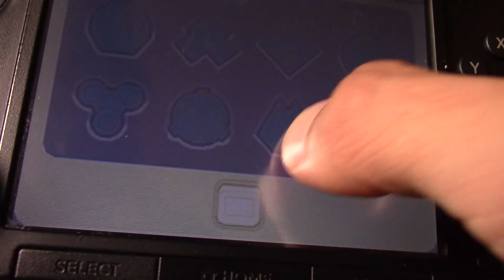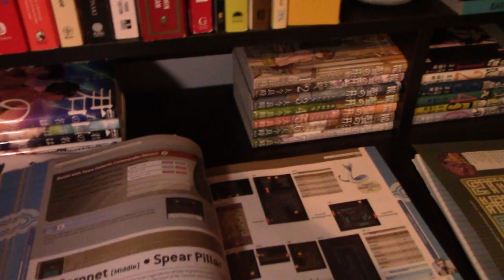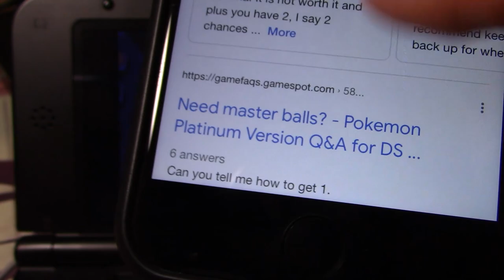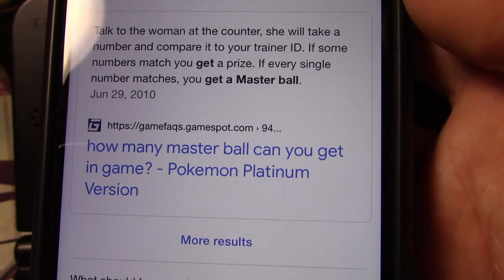ASMR Pokemon Platinum LP: Spear Pillar/ Distortion World/ GIRATINA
🎧:Oo we play this for a long time. We made some great progress. I will be grinding out some soft resets for Giratina. Really want this shiny. Long episode! Hope you enjoy.